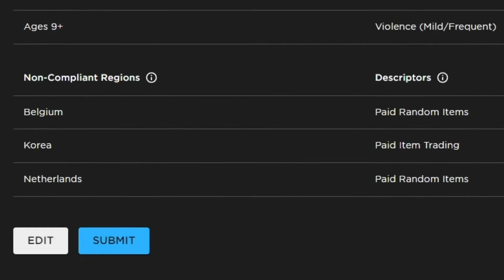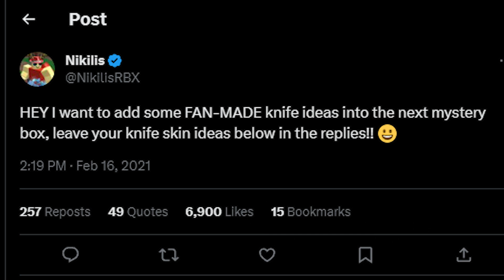Is MM2 DELETING Mystery Boxes?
Murder Mystery 2 may have to remove Mystery Boxes due to Roblox Gambling laws...

Current Members: Avery Obsidian-Xylia, Roblox Rylan, Carlos, It_flames, krissyuk, Astromax vr, Sploose, Genxturv

Music used in the Video:
Morning 1 - Roblox High School

If you're reading this, you are clearly interested in the video you're watching. I promise it'll be worth it :)